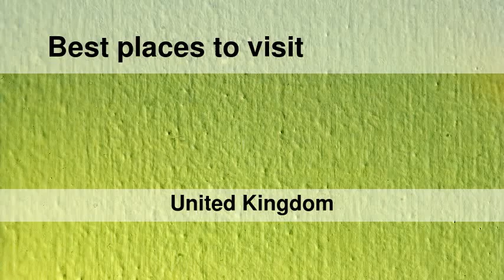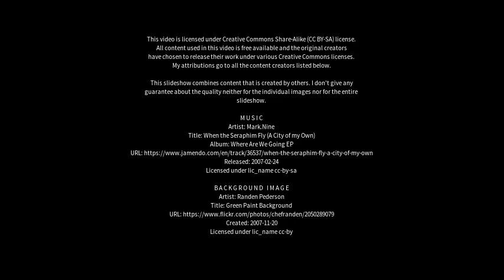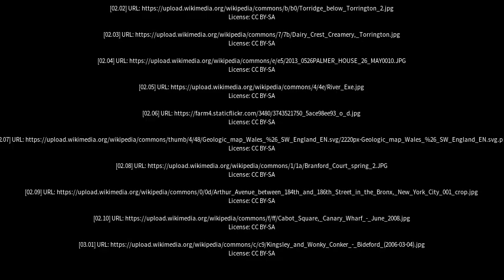Best places to visit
Best places to visit - Great Torrington (United Kingdom) Best places to visit - Slideshows from all over the world - City trips, nature pictures, etc.